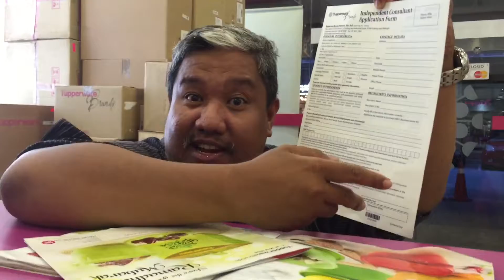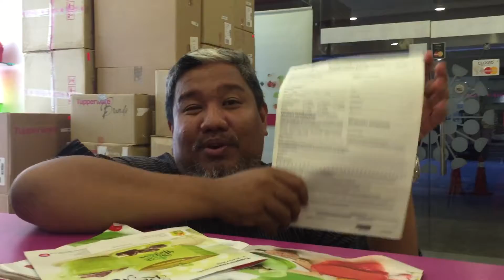Memilih pasukan niaga dalam multilevel tupperware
Jom join team power 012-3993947